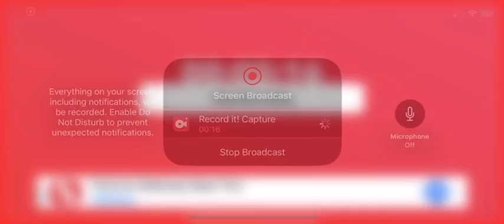Will Wilson 3 Run Home Run